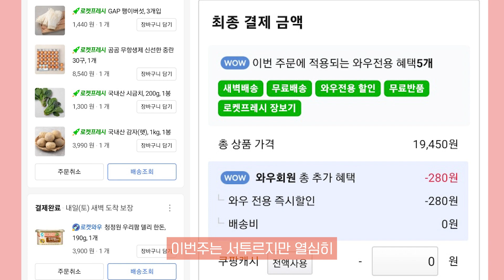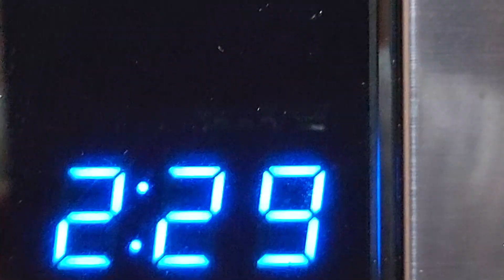두명이서 주 4일에 2만원! 도시락으로 식비 절약하는 직장인 부부의 식단 모음!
이번주는 2만원으로 총 9가지 반찬 만들어봤어요:)
밑반찬 6가지와 따뜻한 국, 밥도둑 찌개로 서투르지만 열심히 만들어 봤어요!
부족하지만 오늘 뭐해먹지? 고민하시는 분들에게 조금이나마
도움이 되셨으면 좋겠어요:)